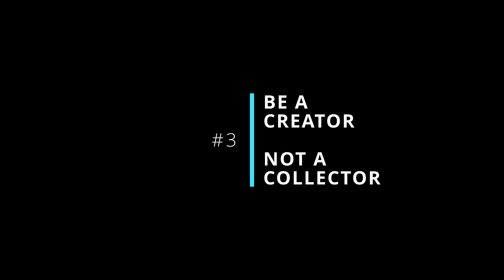Top 5 Music Production hacks, tips, and workflows advice I wish I knew before producing music.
00:00 Intro
00:28 Just Pick One
03:30 Start With Stock
05:41 Be a Creator Not a Collector
08:09 Jack of All Trades Master of None
10:40 Remember Your Why